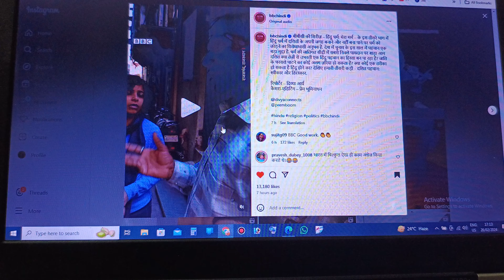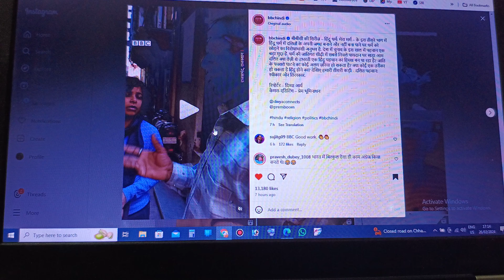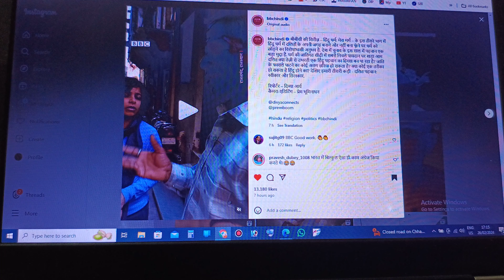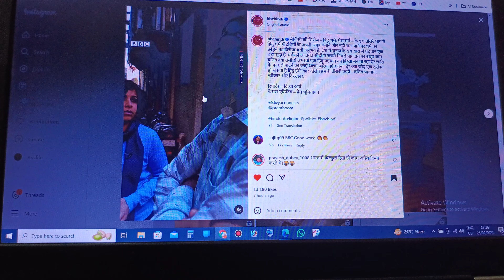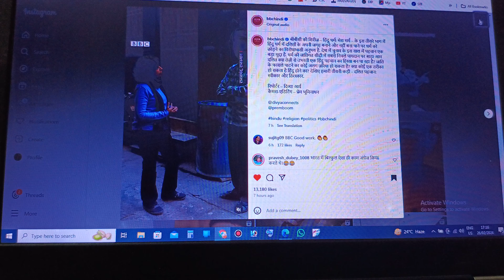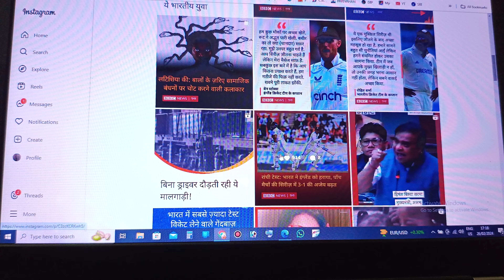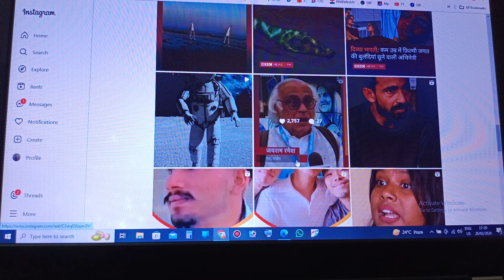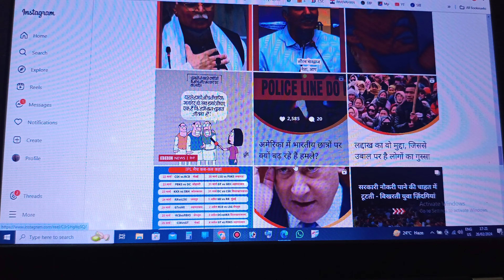संदेशखाली मोदी का विरोध करो लेकिन बंगाल के महिलाओं ने क्या बिगाड़ा ??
जो कभी अपने आप में एक लोकतंत्र का चौथा स्तंभ हुआ करता था आज अपने आप को देश द्रोही बना अपनी दाल रोटी चलाने के चक्कर में भारत की लोकतंत्र को ताक पर रखकर अपनी एजेंडा को आगे बढ़ा रहे हैं ऐसे न्यूज चैनल को गद्दार नही तो और क्या बोला जाय।